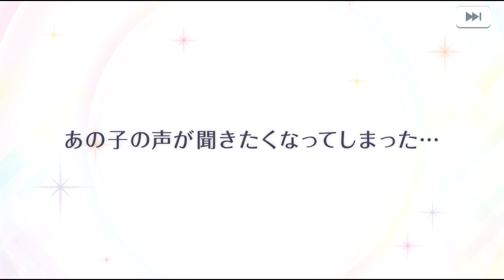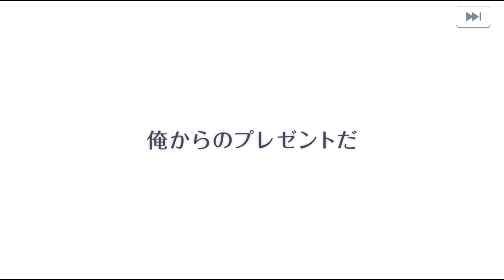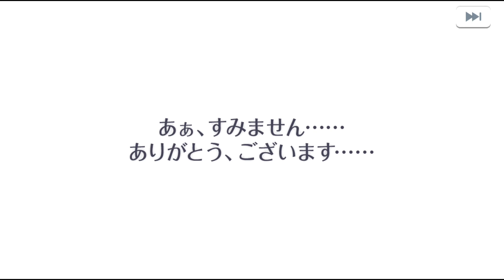【スタマイ】５周年後夜祭５０連やってくぞーーーー！！！！